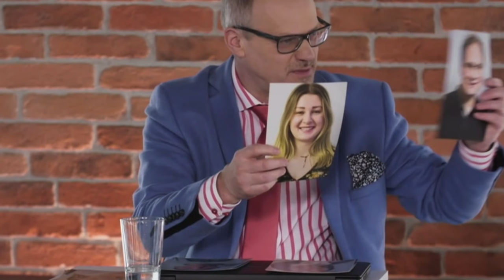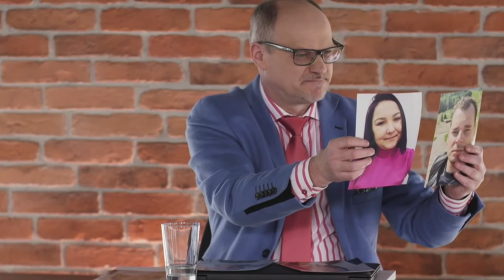NAMIĘTNE POCAŁUNKI zwiastują TRAGEDIĘ w Ślubie od Pierwszego Wejrzenia 6!